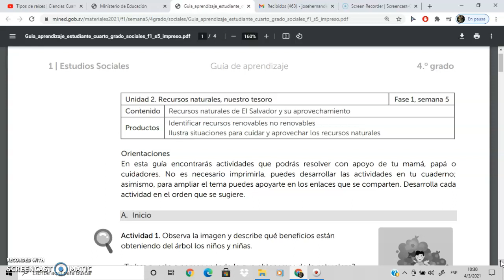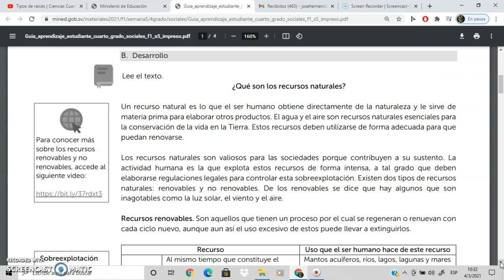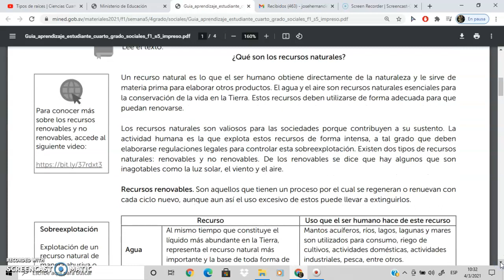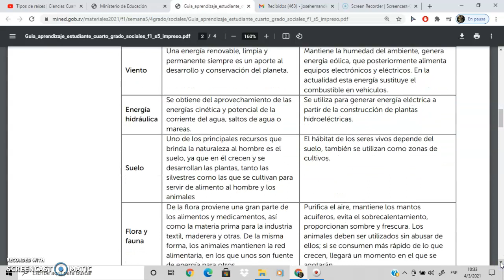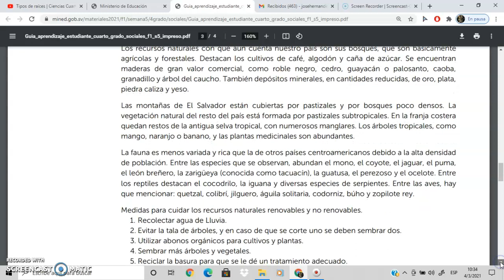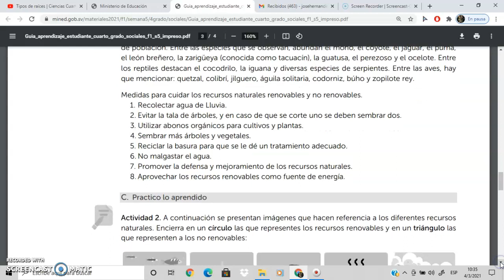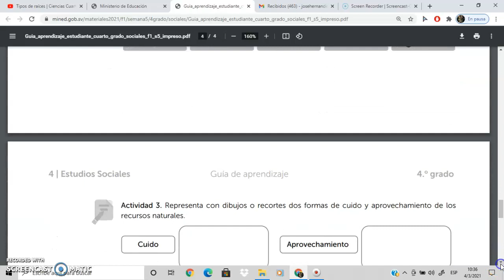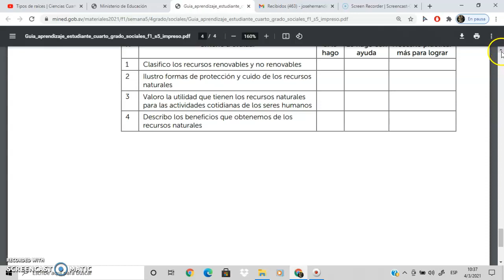Recursos naturales | Sociales Cuarto | G5S5